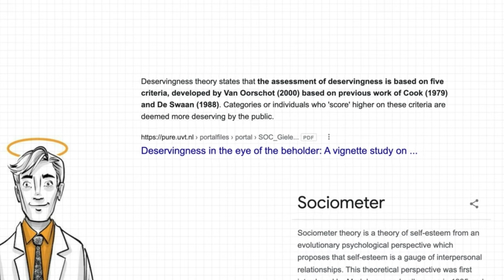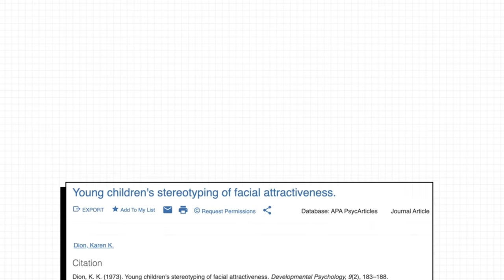Dating Mistakes Autistic People Make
Let's discuss 5 dating mistakes that autistic individuals make in the pursuit of a lasting relationship and some of the practical tips on how to improve your dating experience. Whether you have a lot or little dating experience, this video will help you navigate the world of dating with confidence.